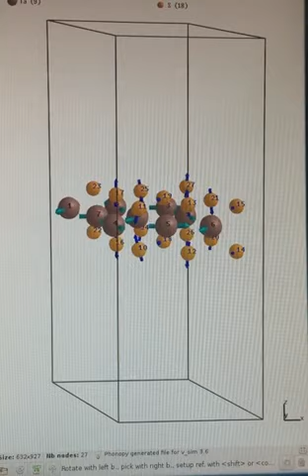Exfoliated monolayer 2H-TaS~2~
Animation of wiggle mode
Published in IUCrJ

Charge density waves and degenerate modes in exfoliated monolayer 2H-TaS~2~

Charge density waves spontaneously breaking lattice symmetry through periodic lattice distortion, and electron–electron and electron–phonon inter­actions, can lead to a new type of electronic band structure. Bulk 2H-TaS~2~ is an archetypal transition metal dichalcogenide supporting charge density waves with a phase transition at 75 K. Here, it is shown that charge density waves can exist in exfoliated monolayer 2H-TaS~2~ and the transition temperature can reach 140 K, which is much higher than that in the bulk. The degenerate breathing and wiggle modes of 2H-TaS~2~ originating from the periodic lattice distortion are probed by optical methods. The results open an avenue to investigating charge density wave phases in two-dimensional transition metal dichalcogenides and will be helpful for understanding and designing devices based on charge density waves.